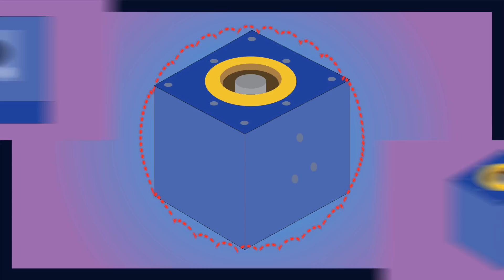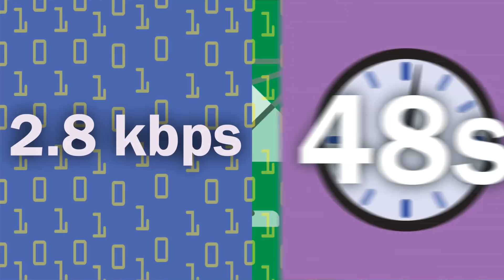La misión de la sonda Voyager one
En septiembre de 1977, NASA lanzó “Voyager uno” como parte del programa Voyager, en donde el objetivo principal es explorar más allá del sistema solar y estudiarlo...

Fuentes que hicieron posible este video:
[1] Mission Overview

Equipo que utilizo:
Huion 680s
Audio-Technica ATR2500-USB